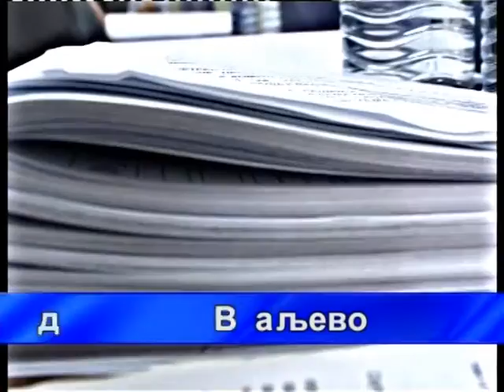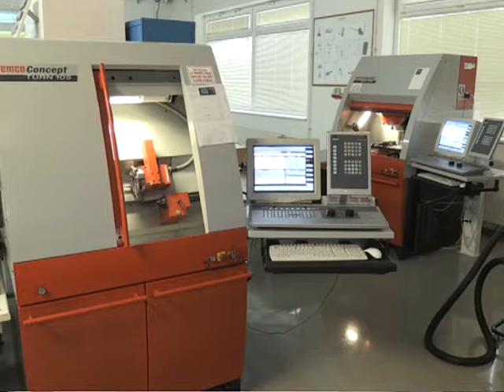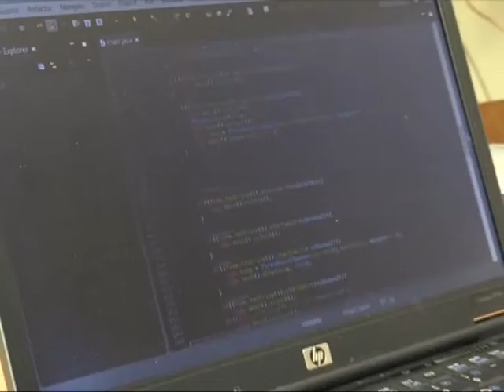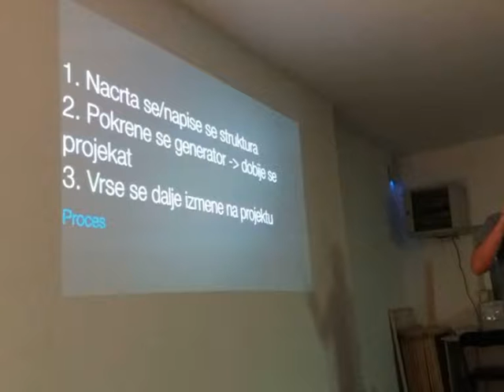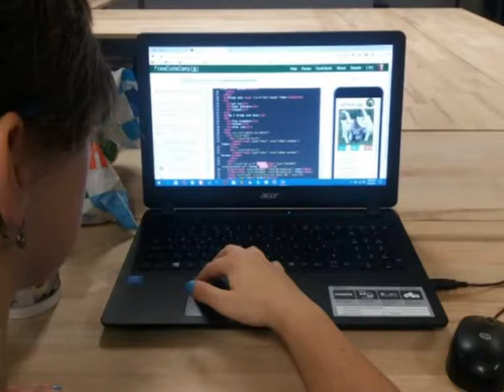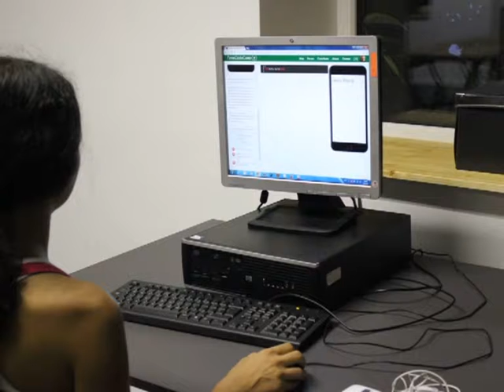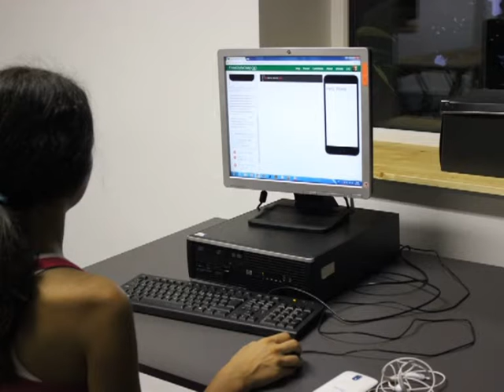Skupštinska hronika 28. oktobar